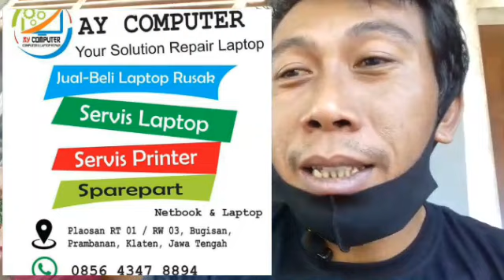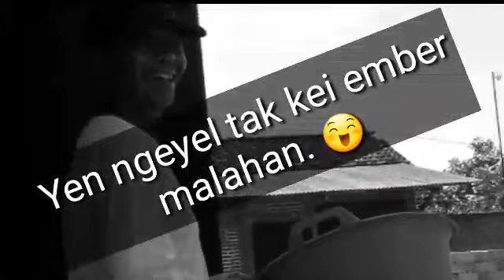PAGI KE PLAOSAN KETEMU PAK WASLAN YANG LAMA TAK BERSUA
Channel ini berisi video kuliner, Vlog, Jathilan, Pramuka, dll yang dikemas dengan cara unik dan menarik untuk ditonton berbagai kalangan umur.

kalo kalian suka sama video nya jangan lupa ya cuy